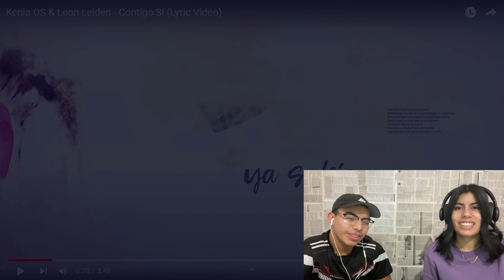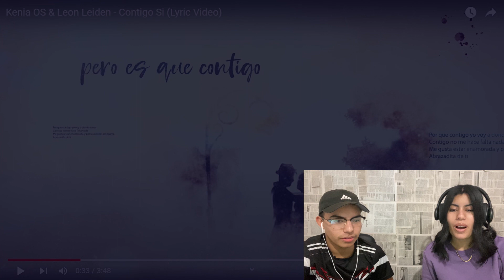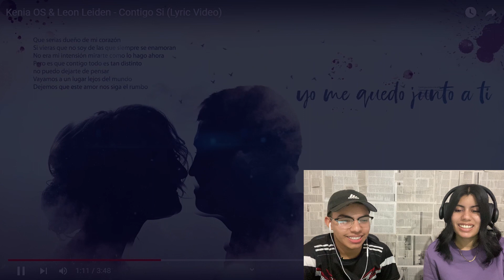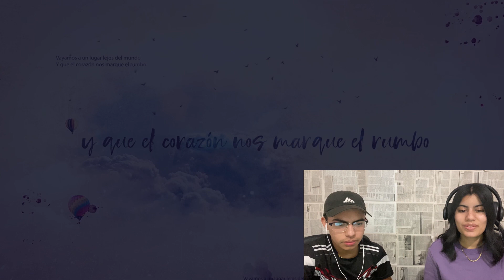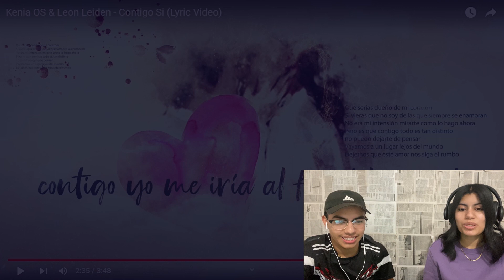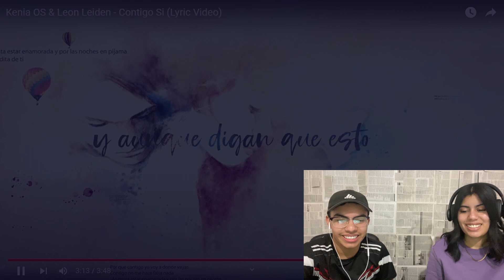REACCIÓN 🇲🇽II Kenia OS & Leon Leiden - Contigo Si (Lyric Video)